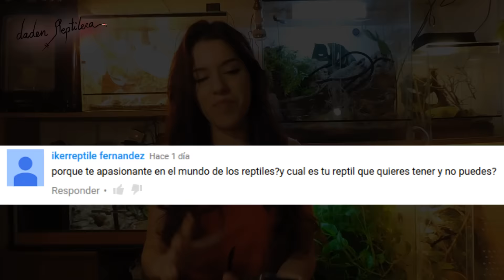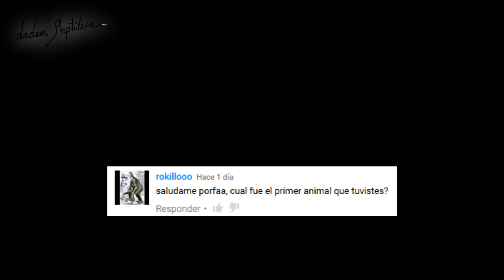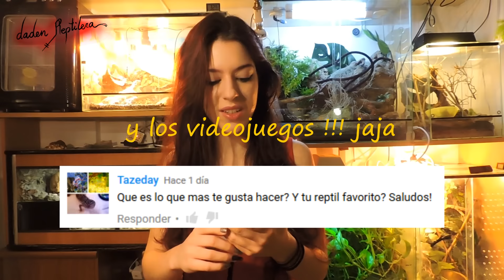IGUANA FOREVER #4.2 | daden Reptilera responde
Respondo y revelo más y más XD, jaja, gracias por participar =D Like!

Los comentarios y likes son super bienvenidos y agradecidos, y si lo compartes eres todo un héroe =D. Besos y que tengas un buen día.